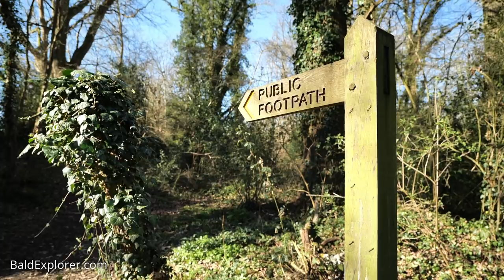Spring is in the Air as I walk to the Rowner Lock.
I may have called the lock the wrong name in the video today, as I walk along a quite different route that in my previous video. It is the Rowner Lock I am heading for, which lies on the Wey and Arun Canal, now abandoned but being restored by the Wey and Arun Canal Trust - website below. I am looking at the wonderful unfurling of spring.